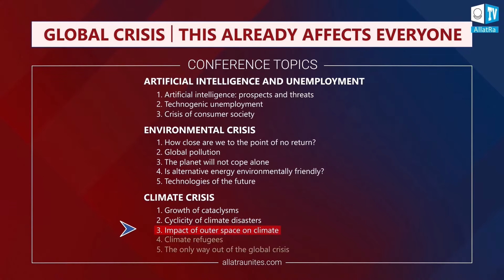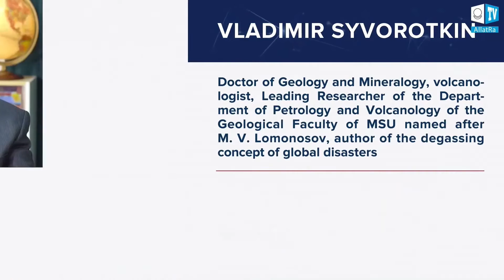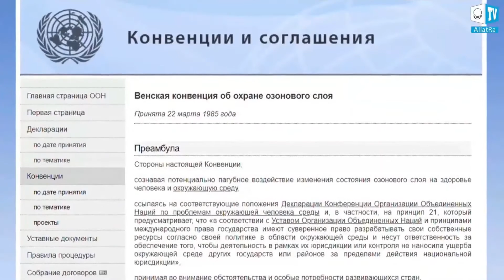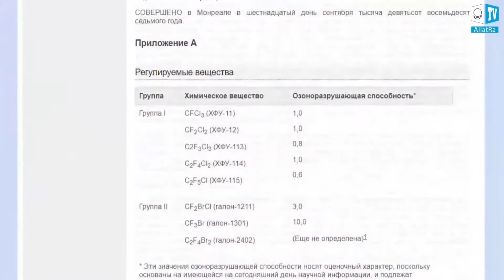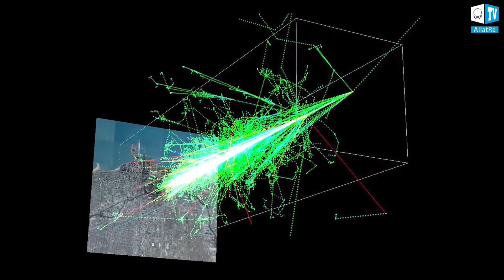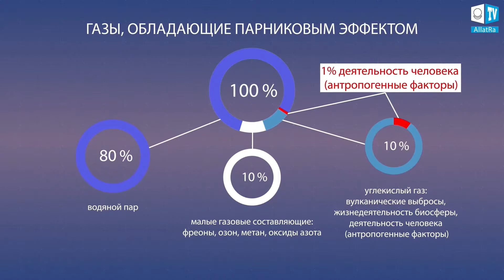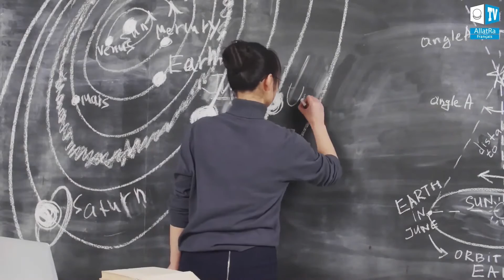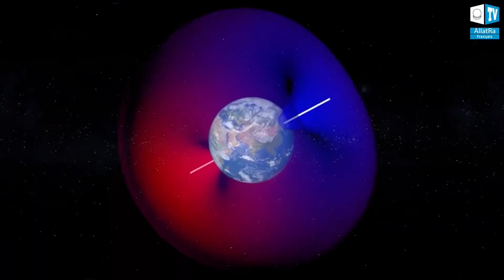Que se passera-t-il si la couche d'OZONE disparaît ?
Tous les habitants de la Terre sont en danger de mort. Le champ magnétique de la planète s'est affaibli de 9%. La Terre pourrait se retrouver sans eau, sans air et sans vie, tout comme sur Mars. Les médias ne disent rien de cette menace, tandis que l'humanité continue de sombrer dans l'abîme du consumérisme.

L'anomalie magnétique brésilienne prend de l'ampleur et, à l'intérieur de celle-ci, toute vie devient sans défense contre les dangereux flux de particules galactiques provenant de l'espace. L'appauvrissement de la couche d'ozone est en constante augmentation, malgré l'élimination quasi totale des fréons, censés être les principaux agents de destruction de la couche d'ozone, dans le cadre du protocole de Montréal il y a 30 ans. C'est maintenant que toutes les enveloppes protectrices de la Terre s'affaiblissent en raison de processus cycliques dans le noyau que les rayons gamma de l'espace profond sont dirigés directement vers notre planète.
Quelle est notre solution ?

Crise globale. Désormais chacun est affecté | Conférence internationale en ligne 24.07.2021